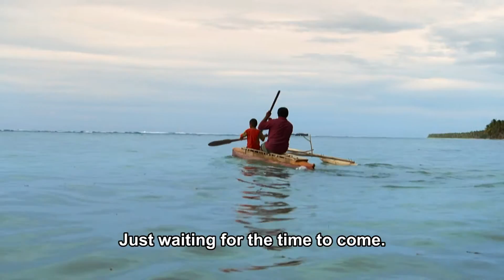ThuleTuvalu - Official trailer with English subtitles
Independent film production company based in Zurich, Switzerland, mainly producing documentary and fiction films for theatrical release as well as television. Member of the Independent Swiss Filmproducers and the European producer network ACE.